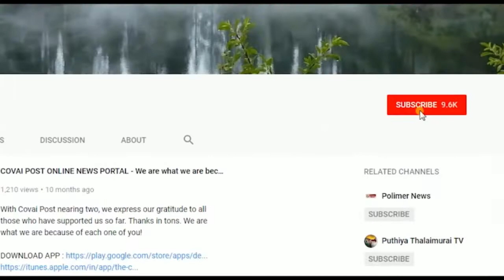Coimbatore skies turn colourful.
Coimbatore skies were a splash of colour today with the ongoing Kite flying festival organised by a private entity. A lot of kite enthusiasts took part in the festival and were guided by kite flying experts. Kites of various colours, shapes and sizes adorned the skies